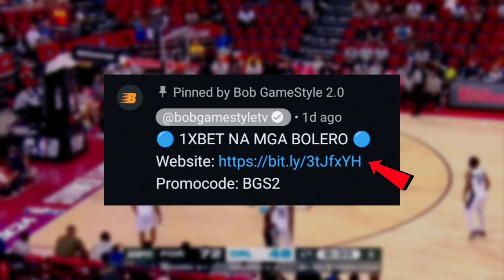Hanep! muling BUMANAT ang Isang Analyst kay Kai Sotto, ilang araw matapos ang Summer League